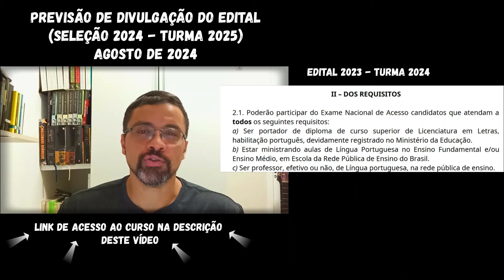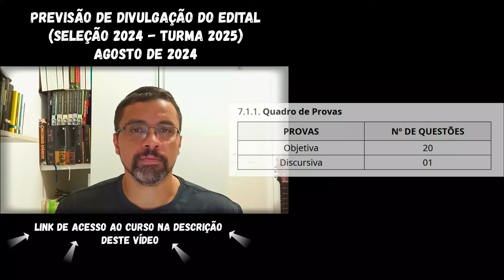PROFLETRAS 2025 EXPECTATIVAS SOBRE O EDITAL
Professor - Felipe Aragão